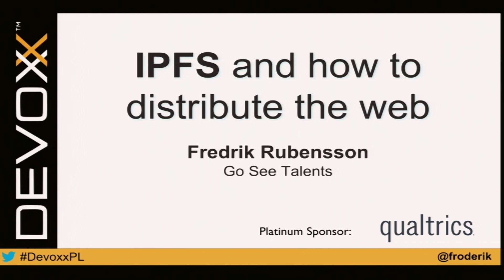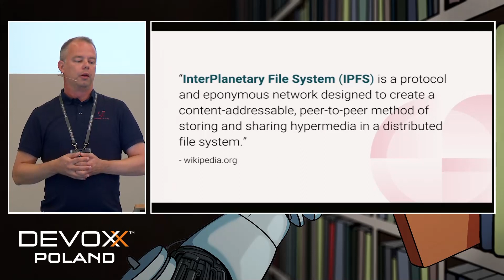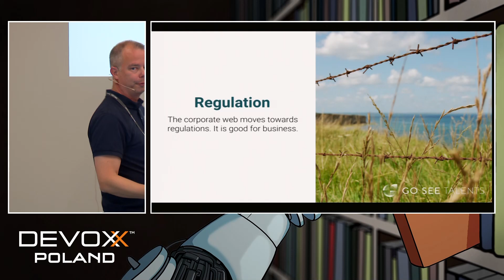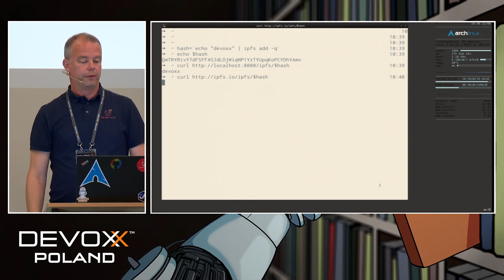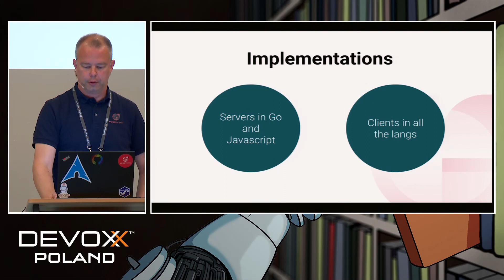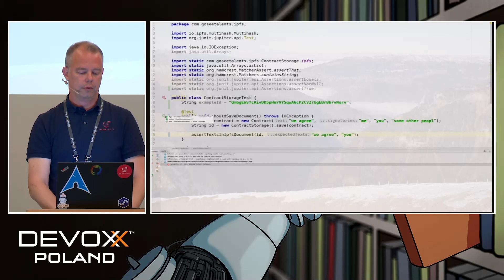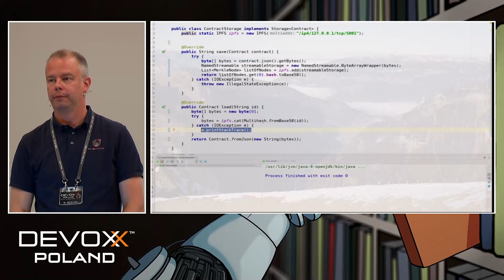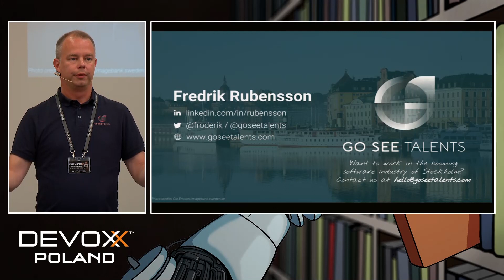IPFS and how to distribute the web - Fredrik Rubensson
This is your introduction to the distributed web in the incarnation of IPFS. A really cool platform that retains the original vision of the web and makes it truly distributed.

Firstly we will go through a couple of problem areas with the current internet infrastructure and how IPFS fits into this vision.

We will then move on to how IPFS actually works and show some examples with a language running on the JVM. We will look at:

how the files are fingerprinted, versioned and identified
how the network of IPFS nodes finds the relevant data for us
decentralized and human friendly addressing with IPNS
Lastly we will look at some typical use cases for IPFS. We will note how it fits rather nicely as a storage option for blockchain applications.

Fredrik Rubensson is a mentor and senior developer at Go See Talents - providing key expertise to the startup scene of Stockholm.